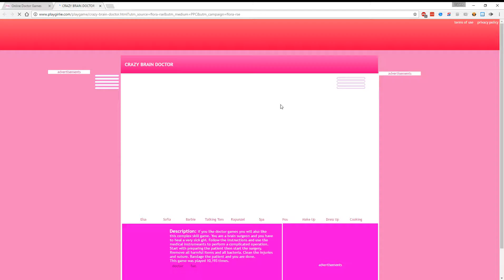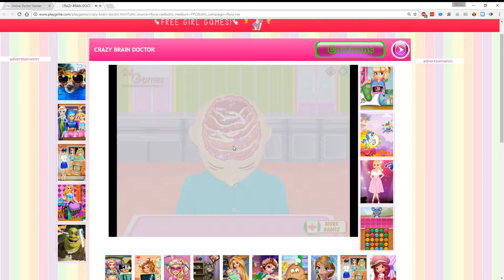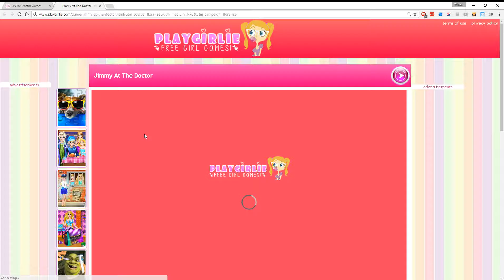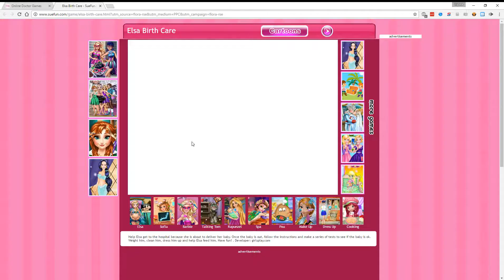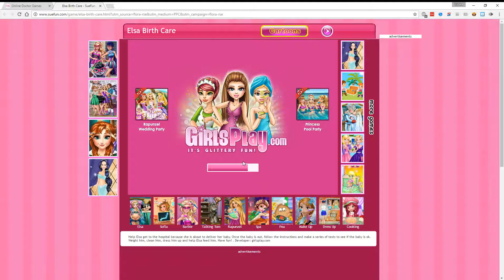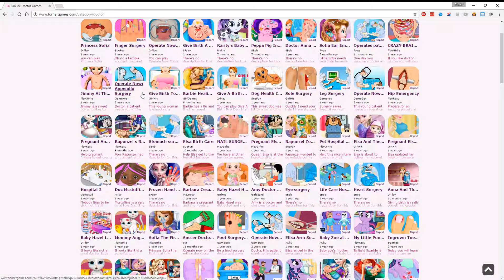Let's Play Web Games for Girls #5 - Doctor games